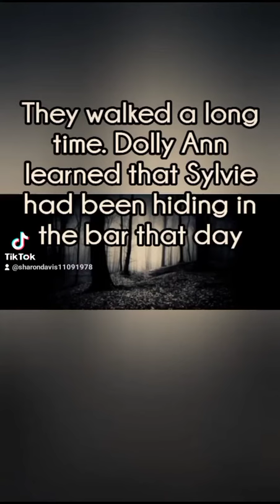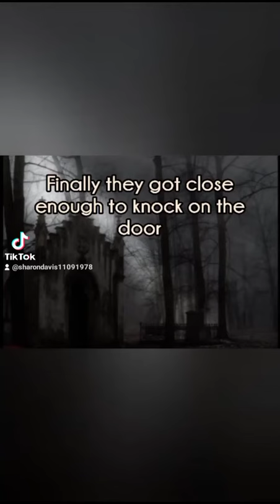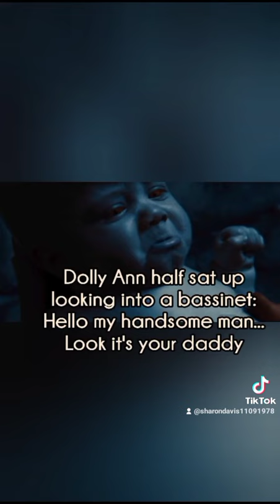BUCKY's daughter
he's here💕👶😊